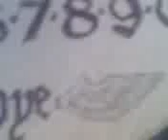witchboard ouija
this is my handmade replica of the ouija from the movie witchboard